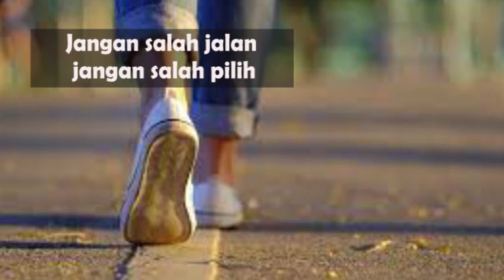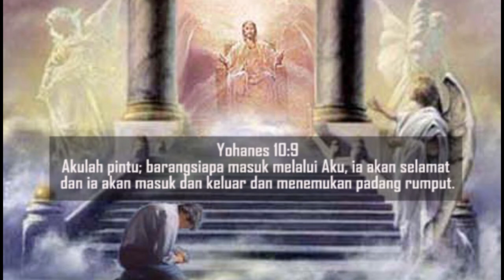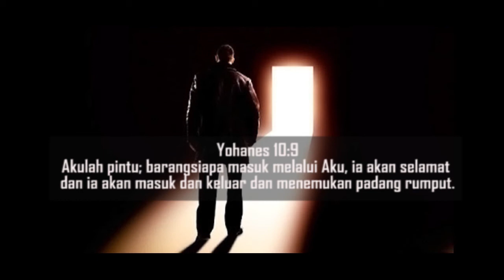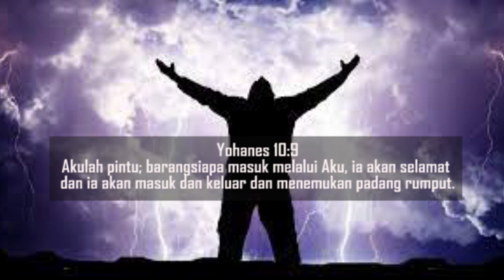Motivasi rohani-Jangan salah jalan jangan salah pilih